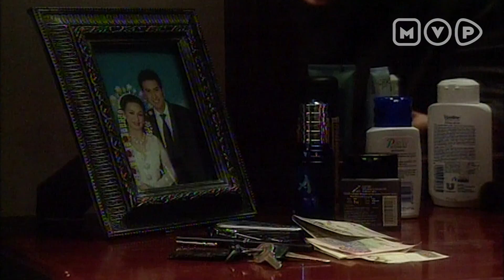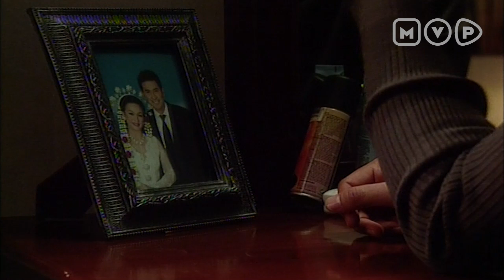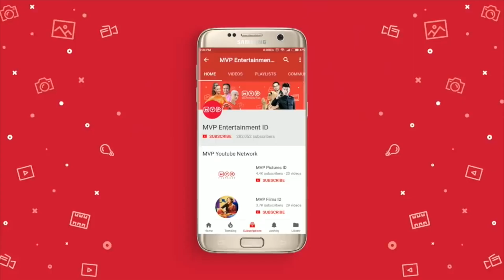Dituduh Melecehkan Anak Kecil Di Desa | Rahasia Hati Episode 1 Part 1